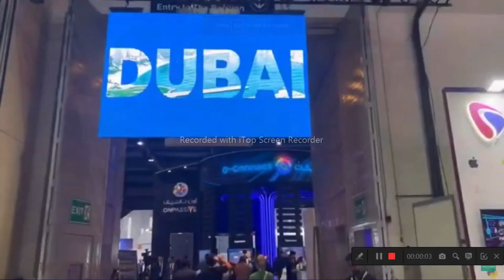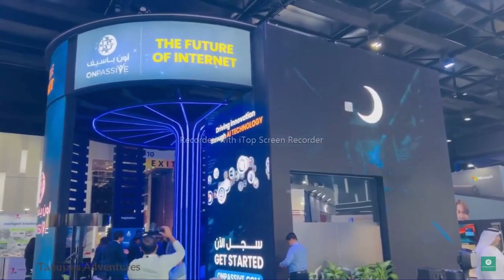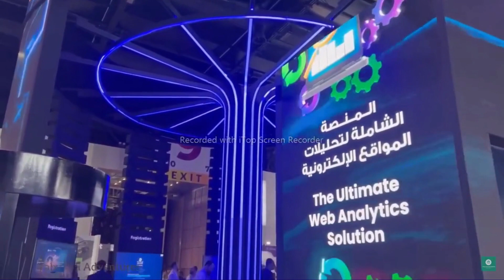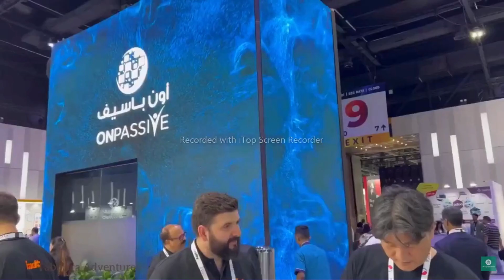ONPASSIVE |EXCITING ONPASSIVE VIDEO - DAY1 |GITEX GLOBAL 2023 | LATEST UPDATE